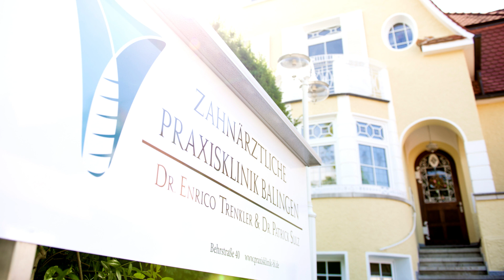Zahnärztliche Praxisklinik Balingen Dr. Enrico Trenkler & Dr. Patrick Sulz | Unternehmensfilm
Zahnärztliche Praxisklinik Dr. Trenkler und Dr. Sulz – Seit 1997 das moderne Gesundheitszentrum der Zahnmedizin in Balingen.

Jahrelange Erfahrung und Spezialisierung in den Bereichen Implantologie, hochwertigen, ästhetisch orientierten Zahnersatz und Zahnstellungskorrekturen mit fast unsichtbaren Aligner-Schienen sind die Eckpfeiler unseres allumfassenden Behandlungskonzeptes.

Durch neueste Dreidimensionale Bildgebungsverfahren und modernste CAD-CAM Zahntechnik sind wir in der Lage bereits zahnlose Patienten innerhalb nur eines Tages mit festsitzendem Zahnersatz zu versorgen.

Auch unsere Kleinsten werden in einer speziellen Kindersprechstunde liebevoll betreut und sogar Angstpatienten finden hier unter zahnärztlicher Hypnose Möglichkeiten ihre Zahnarztphobie zu überwinden.

Lassen Sie sich von unserer Begeisterung für eine schonende und langlebige Zahnversorgung anstecken!

Zahnärztliche Praxisklinik Balingen – Ihre Zufriedenheit ist unser Ansporn!